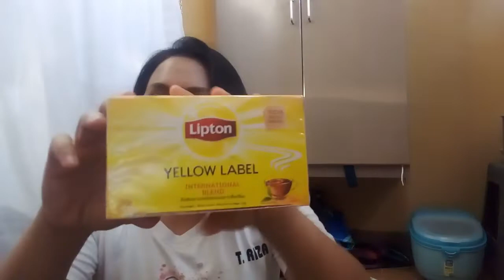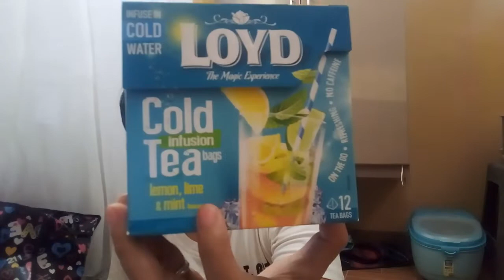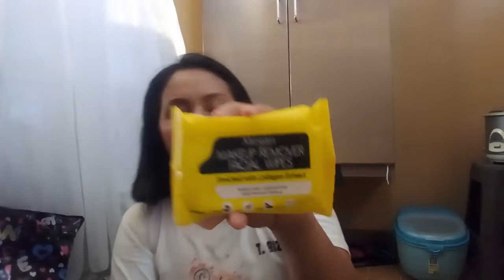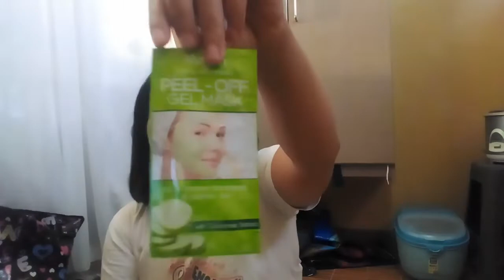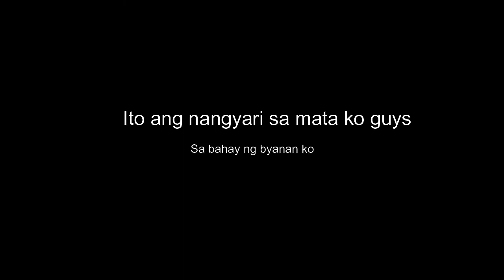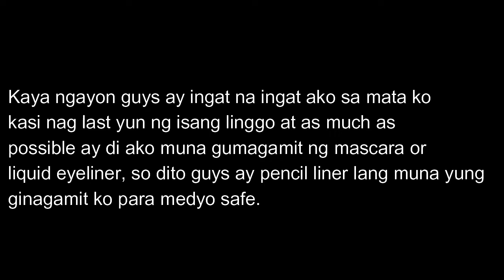Review: Megan product! | Riz Caliao